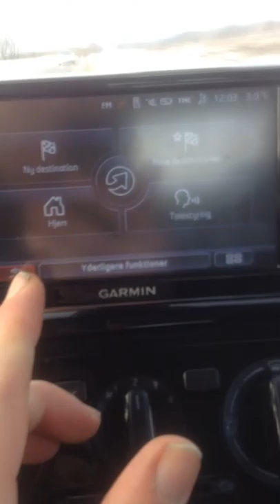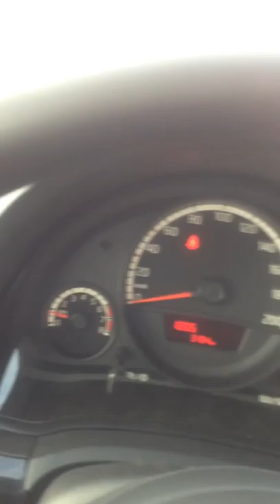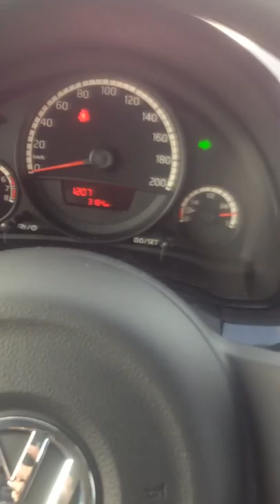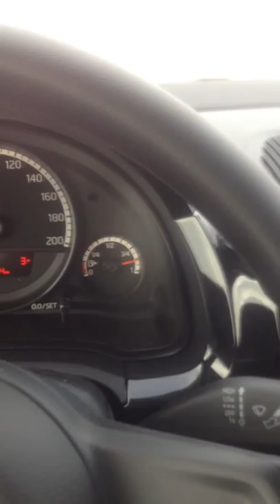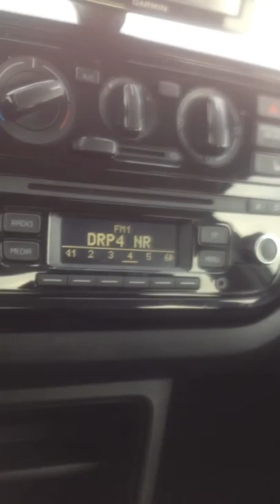vw up indvændig og udvændig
en hurtig omgarng af en rigtig racer